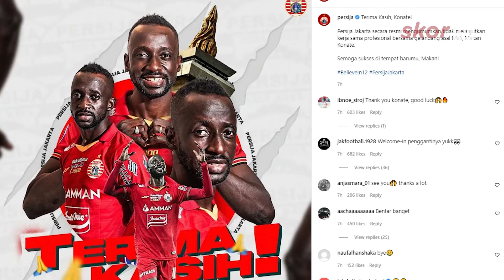Makan Konate Cabut dari Persija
Isu Persija Jakarta pisah dengan pemain asing mereka Makan Konate akhirnya jadi kenyataaan pada tengah pekan ini.

Di Liga 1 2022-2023, Makan Konate tak lagi jadi bagian dari Persija Jakarta.